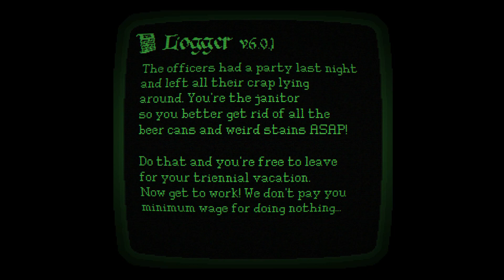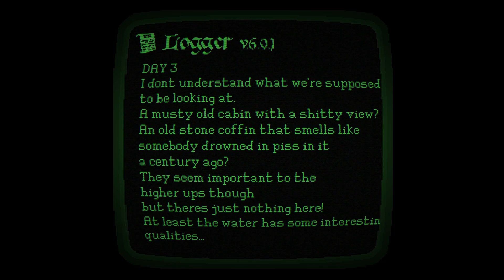THE CURSE LIVES ON - Lakeview Cabin Collection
Chapter 6 is out and the game is complete!
What horrors await us in the space station?!